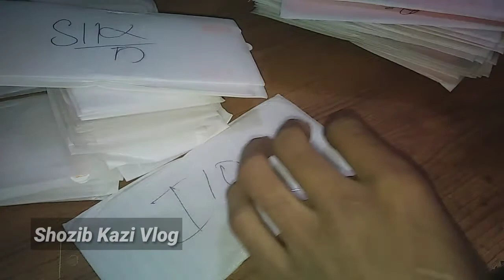মার্কেটের বিভিন্ন মোবাইল স্কিন প্রটেক্টর পাইকারি দাম জানুন.Phone Glass Price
গুলিছথান বড় পাইকারী,, ইলেক্টনিক বাজার,,সুন্দরবন মার্কেট

Shozib Kazi Vlog YouTube

Facebook.com page,,Shozib kazi Vlogs

google plus shozib kazi Vlog

My All Content,, Tech,,Technical,, Technology gadget,,Vlog,,Vlog,,new Gadget review etc

like commants share Video

Subscrbe my Channel